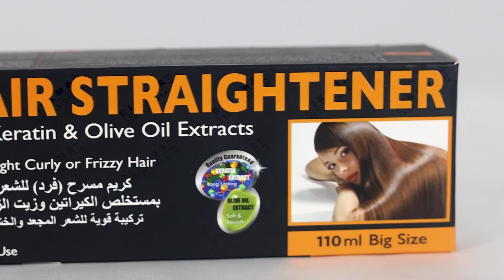NITRO CANADA CRÈME LISSANTE POUR CHEVEUX Aux extraits de kératine et d'olive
NITRO CANADA
CRÈME LISSANTE POUR CHEVEUX
Aux extraits de kératine et d'olive
Formule forte
Contient de la kératine, du collagène, des protéines de soie et de l'huile d'olive

Développé pour les cheveux forts / résistants

4 extras dans la crème lissante avec Premium Care
Extra : Transformez vos cheveux bouclés/crépus/ondulés en cheveux lisses parfaitement durables.
Extra : Gardez vos cheveux sains et agréables comme jamais auparavant.
Extra : Combine les 4 meilleurs nutriments pour protéger les cheveux.
       Kératine : structure clé du cheveu, réparation unique de l'intérieur hors des cheveux abîmés.
       Collagène : mélangé en synergie pour des cheveux renforcés au maximum.
       Protéine de soie : Aide à protéger et à donner un toucher doux et lisse.
       Huile d'olive : Enrichie en AGE, aide à nourrir et hydrater les cheveux.
Extra : Parfum léger et relaxant. Odeur moins irritante lors du traitement.

Direction:
  1. Laver les cheveux et rincer à l'eau. Ne gratte pas et ne conditionne pas les cheveux. Séchez les cheveux.
2. Portez des gants. Pressez la crème lissante (1) dans un bol en plastique.
3. Séparez vos cheveux en sections et appliquez soigneusement la crème sur les cheveux, mèche par mèche. Laisser un espace de 1 cm.
    du cuir chevelu et peigner les cheveux. Laissez-le traiter pendant 10 à 20 minutes.
4. Examinez l'achèvement du lissage des cheveux, en utilisant les doigts pour étirer vos cheveux si les cheveux sont étendus à
   double de sa longueur initiale. Rincez la crème avec de l'eau jusqu'à ce qu'elle soit propre (5-8 minutes).
5. Essuyez et séchez les cheveux, utilisez un fer plat pour redresser la mèche de cheveux.
6. Appliquez soigneusement la crème neutralisante pour les cheveux (2), utilisez un peigne à dents larges pour aider les cheveux lisses et laisser
   il traite 10-20 minutes. Rincer abondamment à l'eau.
7. Appliquez le traitement capillaire (inclus dans la boîte) et laissez agir 1 à 5 minutes, puis rincez à l'eau.
8. Séchez les cheveux avec une serviette ou un sèche-cheveux et coiffez-les comme vous le souhaitez.

Suggestion : Interdire le shampoing, mouiller et attacher les cheveux pendant 2 jours après avoir lissé les cheveux.

Le kit contient :
1. CRÈME LISSANTE POUR CHEVEUX NITRO CANADA 110ml
Ingrédients:

2. CRÈME NEUTRALISANTE NITRO CANADA 110ml
Ingrédients:

3. CRÈME RÉPARATRICE HAIR SPA au GINSENG & 7 EXTRAITS D'HERBES 10g.
Ingrédients:

Avertissement
1. Contient du thioglycolate.
2. Lisez toujours attentivement les instructions d'utilisation, suivez les instructions et portez des gants appropriés lors de l'application.
3. Éviter le contact avec les yeux. Rincer immédiatement les yeux si le produit entre en contact avec eux.
4. Ce produit peut provoquer des irritations. Faites un test d'allergie avant utilisation. Appliquez une fine couche de crème à l'intérieur de la partie du bras, laissez agir 24 heures, si pendant cette période, une irritation cutanée (démangeaison, éruption rouge) se produit, rincez immédiatement et n'utilisez pas ce produit.
5. Arrêtez d'utiliser ce produit et lavez-vous immédiatement si des démangeaisons, des brûlures, des douleurs ou des éruptions cutanées apparaissent à l'endroit du contact avec la solution.
6. Ne pas utiliser si votre cuir chevelu a une plaie ou une maladie de la peau et ne vous grattez pas durement le cuir chevelu pendant le shampooing.
7. Tenir hors de portée des enfants.